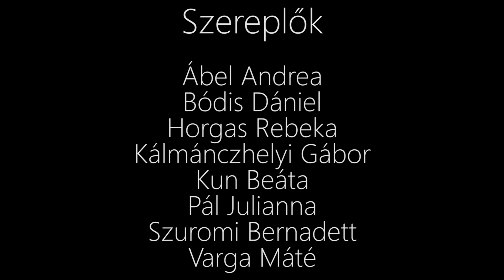GlobART társulat - DuplaSzaltó trailer 2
A GlobART összművészeti társulat Horgas Béla műveivel készül a közönségnek. Az ő verseit játszva, a képeit vetítve építjük fel az estet.

Célunk, hogy a legszínesebben, a legváltozatosabban mutassuk be a szerző gondolatait, a miénkkel kiegészítve. A színészek és zenészek egymással kommunikálnak a maguk eszközén, és egybeolvadnak a vetített képekkel. Egyedi összművészeti produkcióval kívánjuk meglepni a nézőinket.

Fellépők:
Ábel Andrea, fuvola
Bódis Dániel
Horgas Rebeka
Kálmánczhelyi Gábor
Kun Beáta
Pál Julianna, ének
Szuromi Bernadett
Varga Máté, gitár

Rendező asszisztens:
Szőnyi Franciska, Pivarnyik Anikó

Rendező:
Somogyi Anna